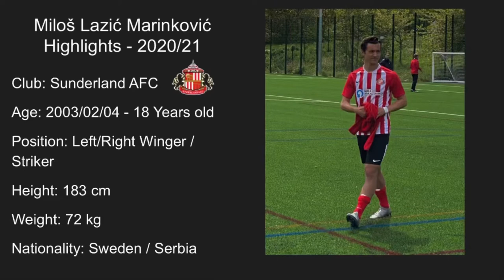Milos Lazic Marinkovic - Highlights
Milos Lazic Marinkovic
2003
LW/RW/FWD

@miloslazicm - Instagram

Player for: Crvena Zvezda / Red Star Belgrade U19